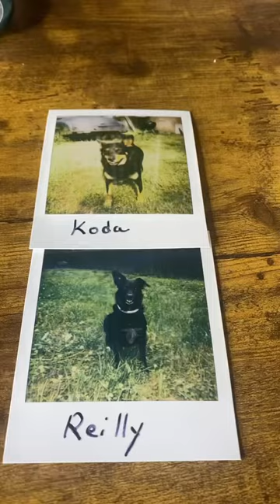Polaroid Onestep Flash